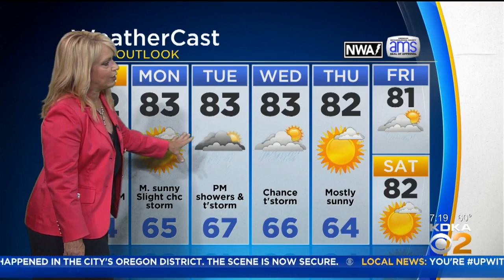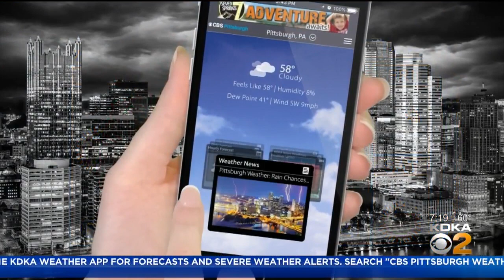KDKA-TV Morning Forecast (8/2)